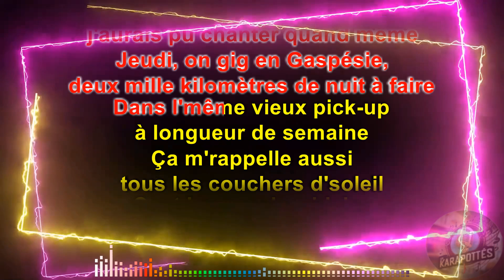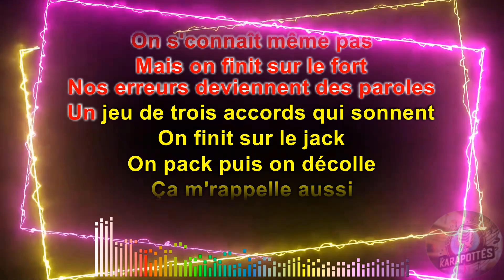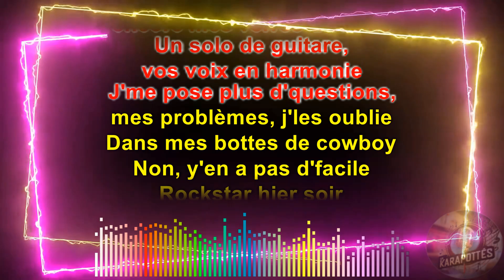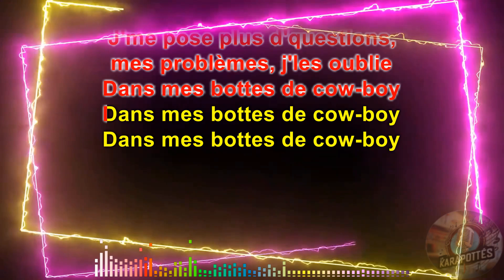Laurence St Martin Bottes de Cowboy (Karaoké)